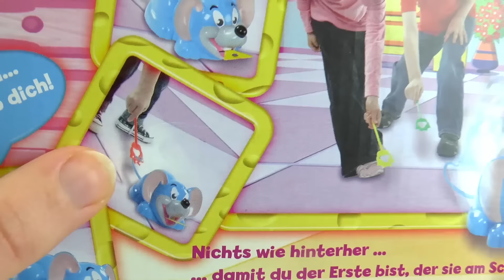MALLE MUIS Spel - SNELLE MUIS JAGEN + KAAS STELEN | Kun je 'm pakken?